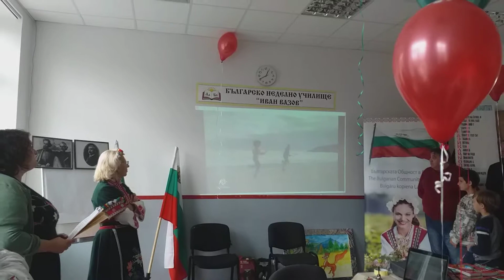Благодарение на президента на България днес в Рига бе открито Българско училище